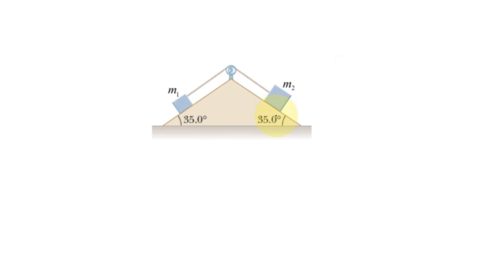A cord passing over a pulley connects two masses, as shown, where m1 = 4.30 kg and m2 = 7.00 kg. Th…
A cord passing over a pulley connects two masses, as shown, where m1 = 4.30 kg and m2 = 7.00 kg. The system accelerates with a magnitude of 0.98 m/sÂ². The coefficient of kinetic friction between the masses and the incline is the same for both masses. Assume the pulley is frictionless, and the cord is massless. (Due to the nature of this problem, do not use rounded intermediate values in your calculations, including answers submitted in WebAssign.) (a) What is the coefficient of kinetic friction? (b) What is the tension (in N) in the cord?